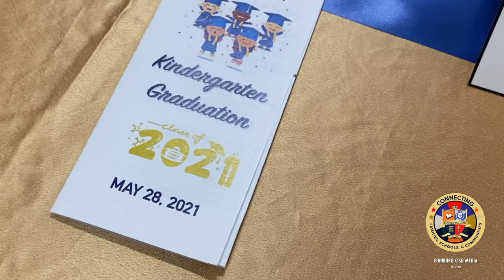De Zavala Elementary School Hosts Kindergarten Graduation 2021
Congratulations to all of our 2021 kindergarten graduates! Check out the highlights from one of the kinder events at De Zavala Elementary School.